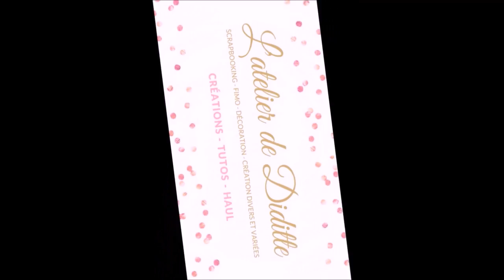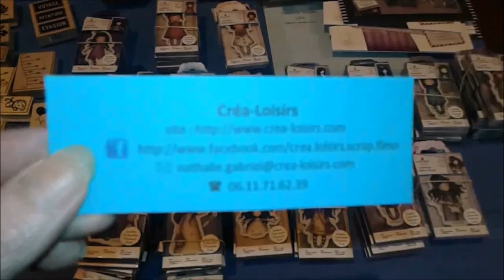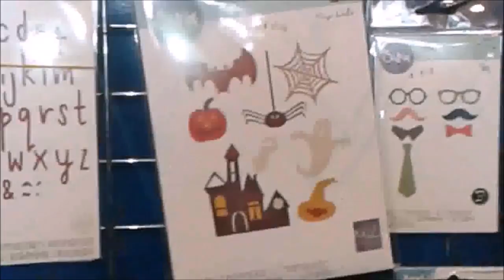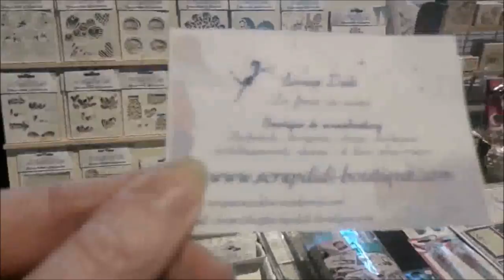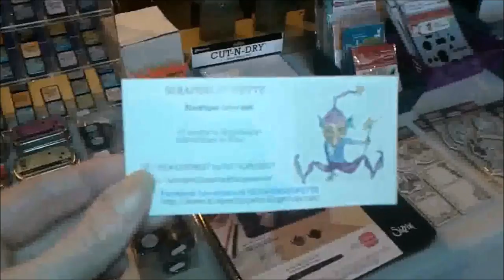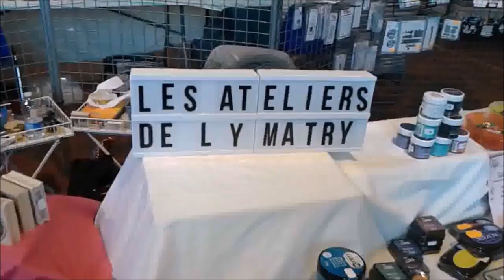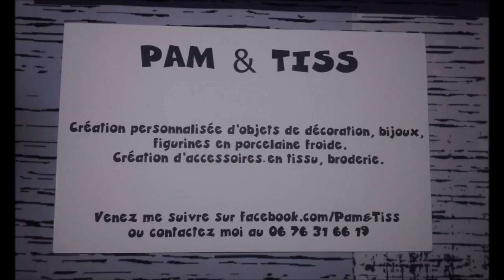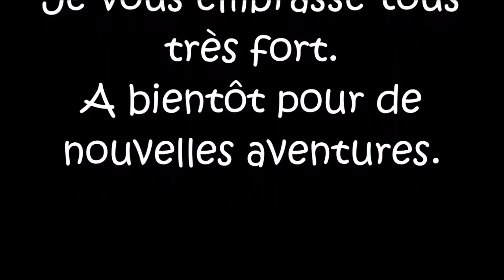Salon de scrapbooking de Carvin avec Coco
Pam et Tiss : Facebook Pam&Tiss
Eco Scrap : Facebook : Amélie EcoScrap